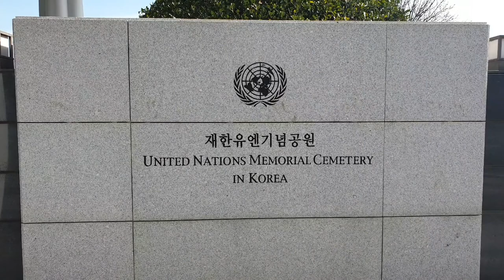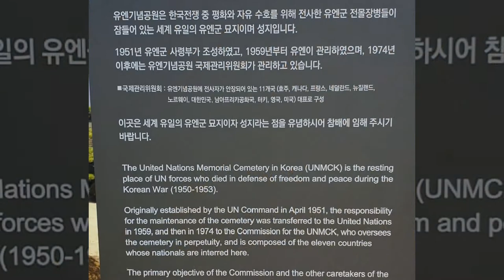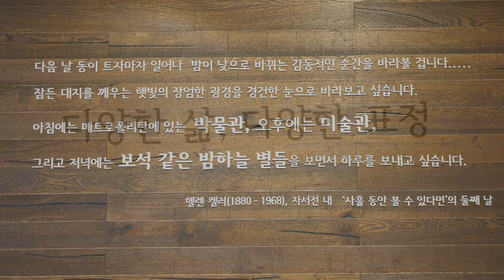부산박물관#유엔묘지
부산박물관에서 유엔묘지까지 걷다.